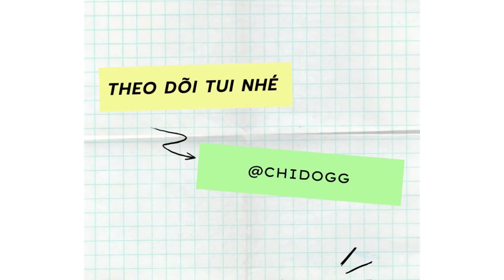Bánh Mochi nướng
📒Nguyên Liệu:
100g bột nếp
10g đuong
125ml nươc lọc
2 thìa cf dầu ăn